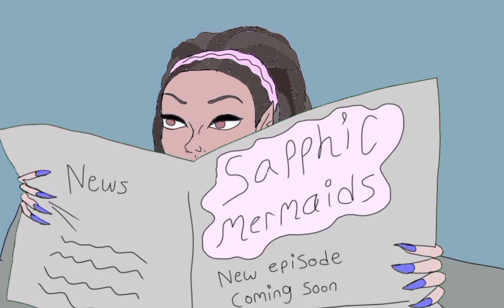Sapphic Mermaids Vs Bulldagger P.D